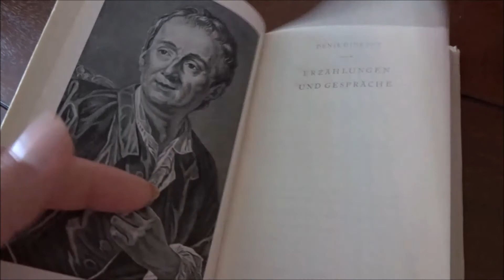Lesemonat März 2017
Hallo und viel Spaß beim Schauen dieses Lesemonats.

LovelyBooks: 101844

Bücher aktuell: 621
SuB: 407